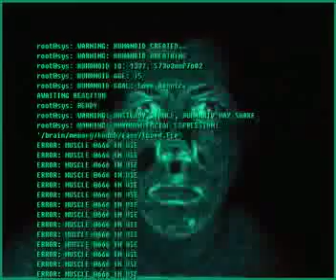I'm not just a coder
I am the code